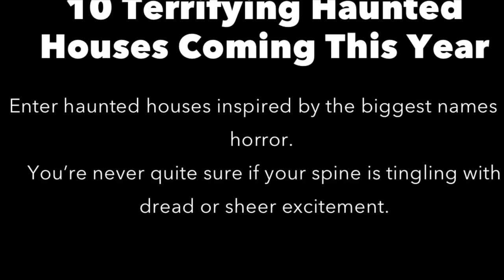(Must watch)Halloween horror nights 32 News!!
New hhn 32 news! With 2 themes already announced for Chucky and now last of us! Who or what is next!!??